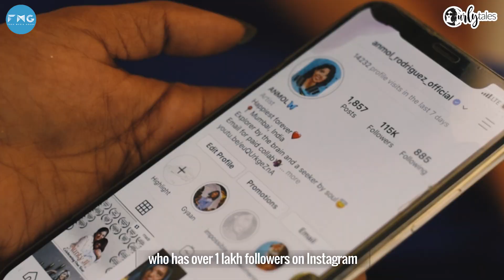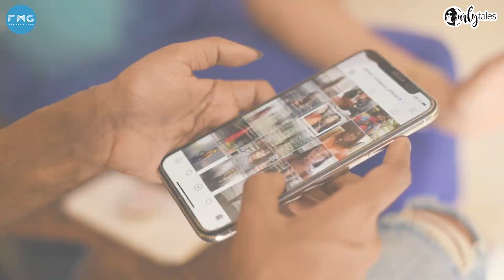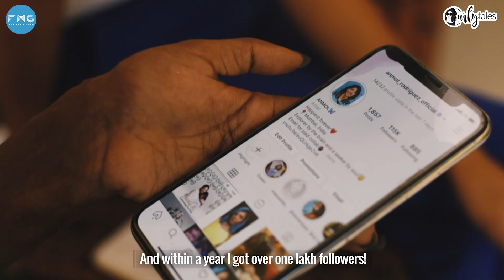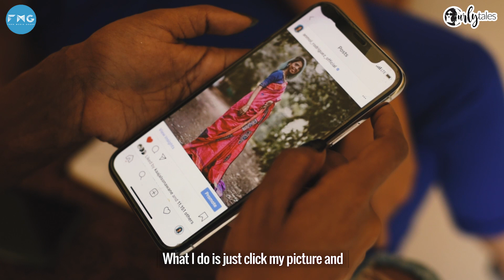Street Stories Ep 9 – 23 Yr Old Anmol Was Acid Attacked But Is A Fashion Icon | Curly Tales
Acid attacked at the age of 2 months, Anmol was abandoned by her family but she never gave up and made the most of her life. Today she is a fashion influencer on Instagram & continues to inspire hundreds of people, daily.